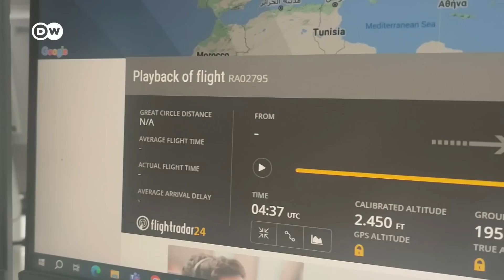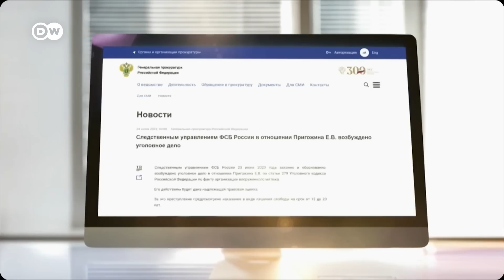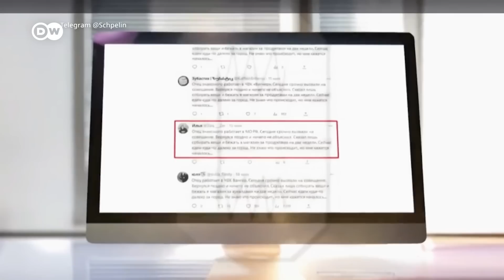Wie geht es weiter nach der Wagner-Revolte in Russland | DW Nachrichten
Nachdem der Marsch der Söldnertruppe Wagner Richtung Moskau gestoppt wurde, haben sich 3 Männer gezeigt oder zu Wort gemeldet, die auf verschiedenste Weise ums politische Überleben kämpfen müssen: Jewgenij Prigoschin ist im Exil in Minsk angekommen, Alexander Lukaschenko freut sich auf die Wagner-Truppen in Belarus, und Vladimir Putin präsentiert sich als Retter Russlands.

Russland